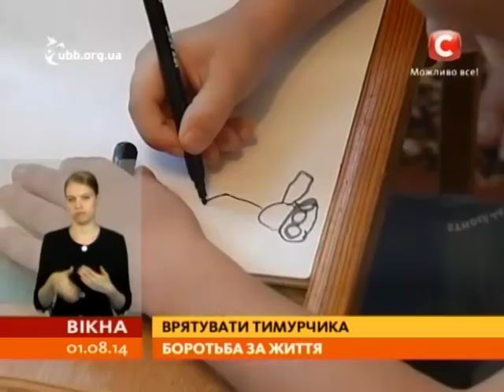5-річному Тимурчику потрібна допомога у боротьбі з лейкозом - Вікна-новини - 01.08.2014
Йому лише п’ять, і половину свого маленького життя він бореться зі страшною хворобою - лейкозом. Термінова допомога потрібна Тимурові Шамраю. Ще взимку черкаські лікарі майже звели дитину на ноги, але стався рецидив. І в цей скрутний час батько Тимурчика покинув їх з мамою.